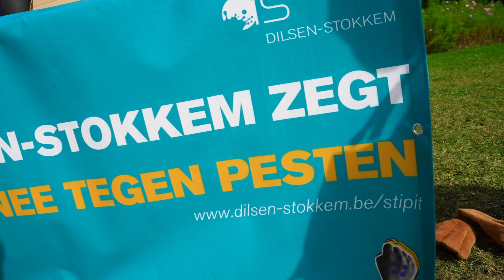Parkfeesten 2024 - Familie Fiësta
Héél veel volk tijdens de familiedag van de Parkfeesten! Een prachtige afsluiter van vier fantastische dagen! 😍